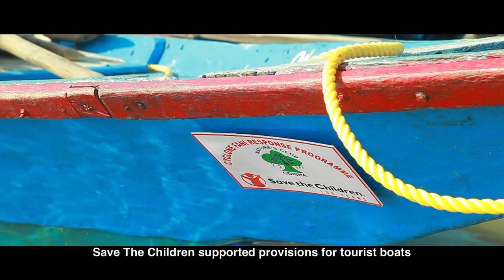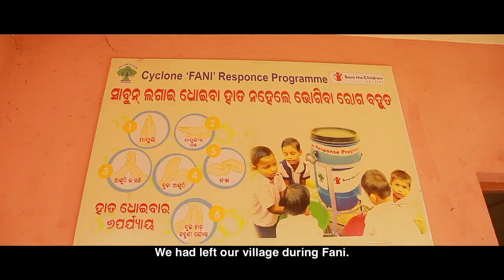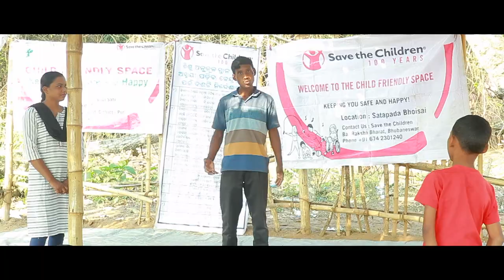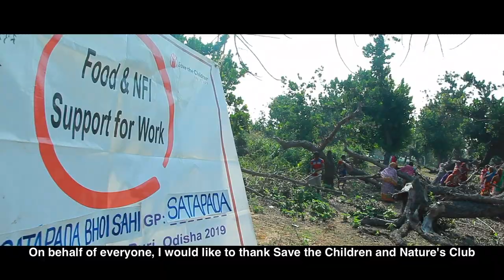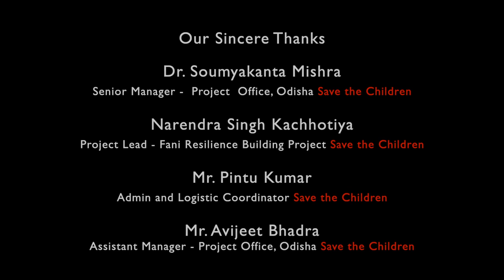Save the children documentary (Orissa India)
Direction and Camera~SajinRaj Pillai,  Editing~Finn George, Heli cam~Sharat, Sound~Satheesh Somen, Assistants~Satheesh, Joby Thomas